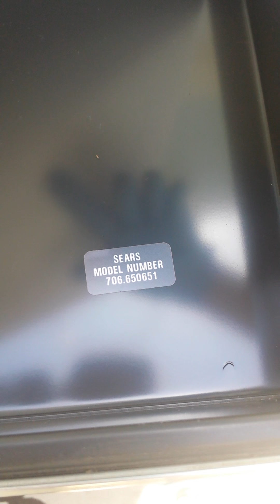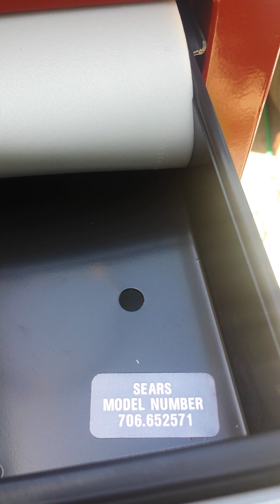CRAFTSMAN TOOL BOX,2 piece 15 drawers + 2 storage spaces.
Nice duo, 2 piece,15 drawers and 2 extra spaces to store all your tools,steel.2 keys lock all drawers.
USED retail value 800$-1200$ aprox.